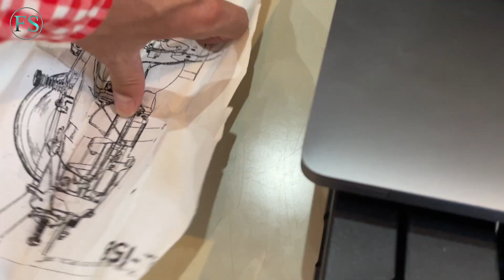【デニムの育て方】ジャパンデニムをバッチバチに鍛えてみた。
今回、つぼウォーク（第38回後編）しましたのは、

Denim Cellar. （デニムセラー）
東京都目黒区自由が丘２−１５−２４
2-15-24 Jiyugaoka Meguro-ku, Tokyo
営業時間　11:00~20:00
定休日:火曜日Tue

営業時間などは変更の場合がございます。

OP&ED使用曲 INORAN ニューアルバム「Libertine Dreams」 より「Don’t Bring Me Down」